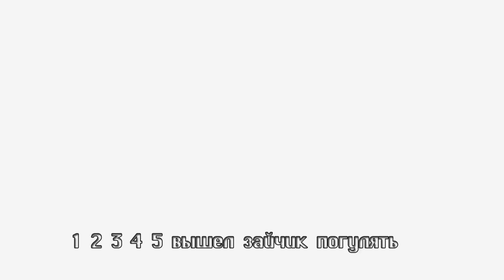29 05 2021 Казань Амирхана 8а Лаврентьева 4 Не природный водный источник 3 прорыв трубы за год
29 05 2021 Казань Амирхана 8а Лаврентьева 4 Не природный водный источник 3 прорыв трубы за год